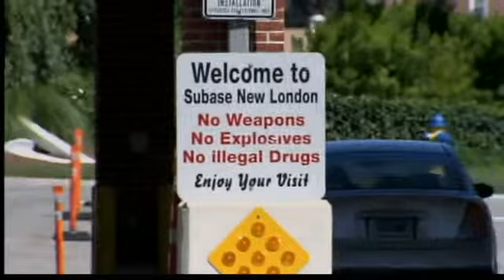Security alert places sub base on lockdown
Business is back to normal now at the submarine base in Groton, but Wednesday morning was a whole different story.